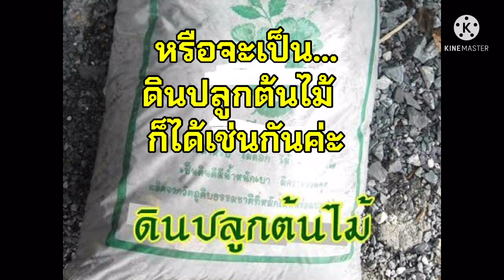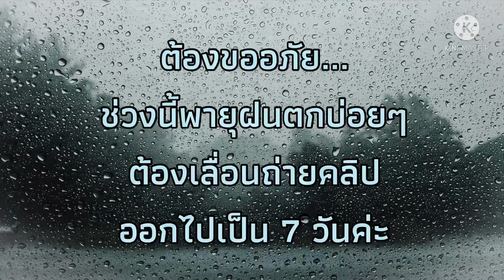เพาะต้นแคเตี้ย ไว้ปลูกทานเอง👉🏻ด้วยวิธีง่ายๆทำเองได้ที่บ้าน | เยี่ยมชม~ได้ความรู้ | แมลงปอchannel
แคเตี้ยดอกสีขาว
สรรพคุณดอกแคและยอดแค
มีคุณสมบัติในการต่อต้านความชราได้อย่างดีเยี่ยม มีสารอาหารที่มีส่วนสำคัญในการต่อต้านอนุมูลอิสระให้กับร่างกายได้แก่ วิตามินเอ,วิตามินบี 1 2 3,วิตามินซี,เบต้าแคโรทีน,แคลเซี่ยม,ฟอสฟอรัส และธาตุเหล็ก ช่วยในกระบวนการย่อยอาหาร ระบบขับถ่ายในร่างกายดี และเป็นยาระบายอ่อนๆ
ทำให้สุขภาพแข็งแรงและปราศจากโรคภัยใดๆค่ะ

ดอกแคมีเส้นใยอาหารที่มีคุณค่าและให้ประโยชน์ ก่อนนำไปทำอาหารต้องดึงเกสรออกก่อน เพื่อลดความขมค่ะ